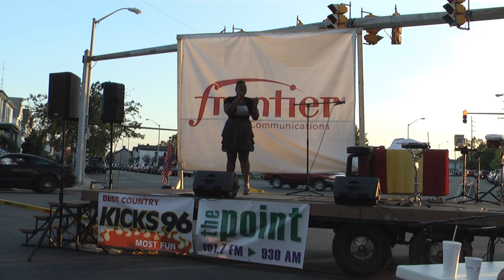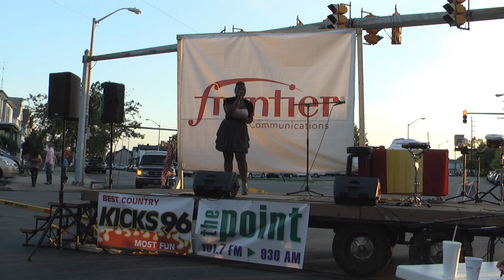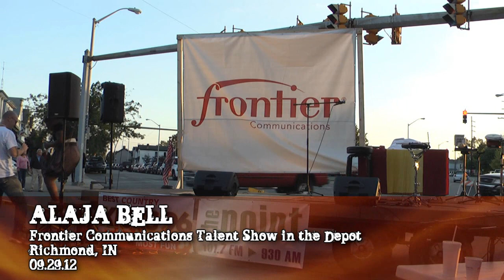TALENT SHOW IN THE DEPOT WINNER 2012-ALAJA BELL